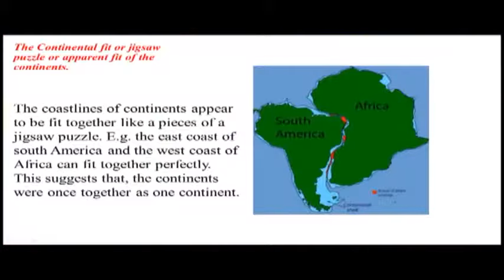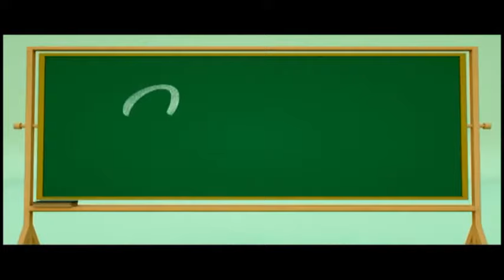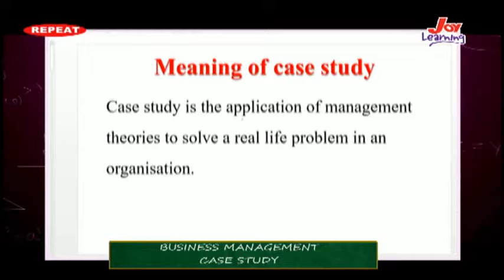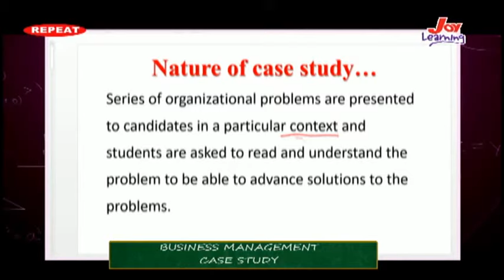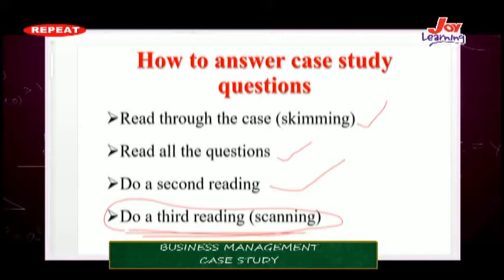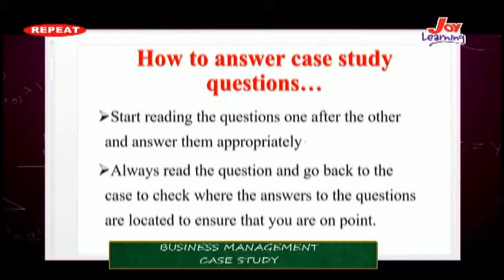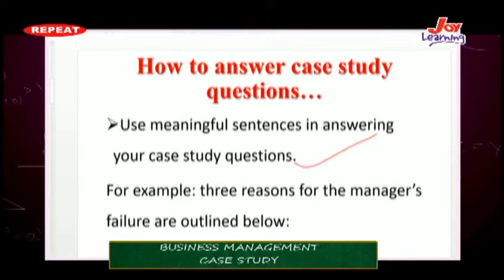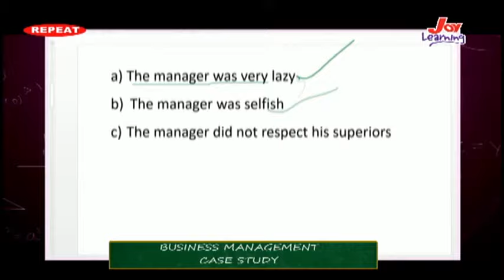Business Management - Case Study Part 1 - (22-01-21)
Business Management
Case study